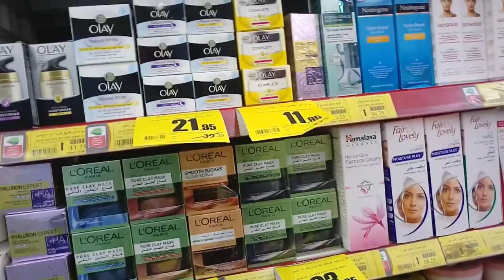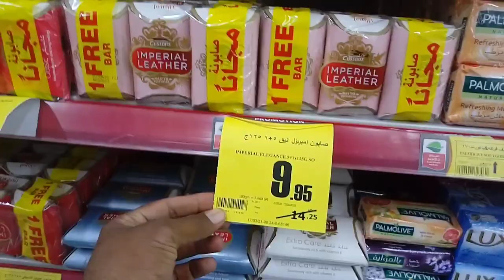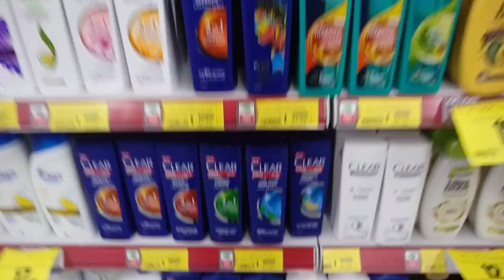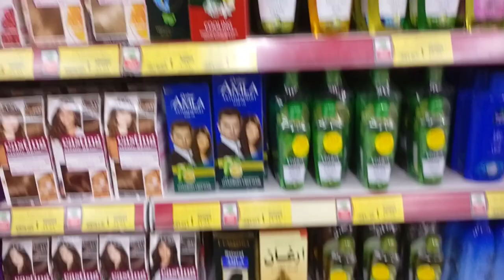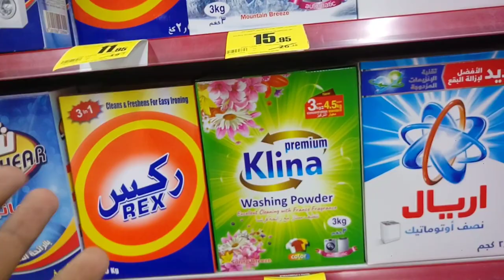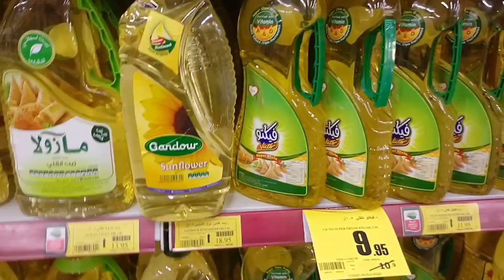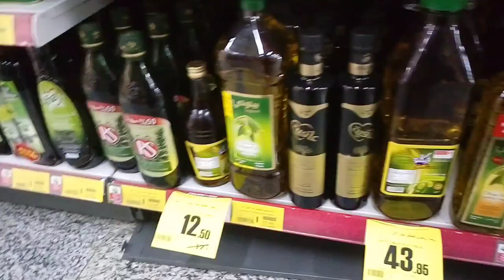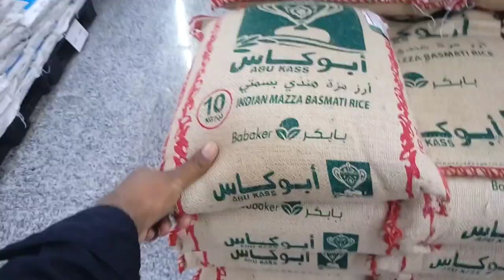Othaim Markets Weekly Promotions, iPhone Samsung Huawei Apple Oppo VIVO All Mobile Discount Othaim,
Othaim Markets Weekly Promotions, iPhone Samsung Huawei Apple Oppo VIVO All Mobile Discount Othaim, Abdullah Al-Othaim Markets is a saudi arabia-based joint stock company, currently operating in saudi arabia and egypt, its main activities are food wholesaling, grocery stores, and malls or mobile discount, iphone all mobile discount offer in othaim market, samsung all mobile discount offer in othaim market, Abdul Al-Othaim Weekly Mobile Discount Offer,